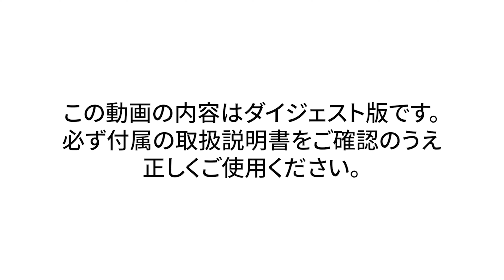カローラ専用ドリンクホルダー コンソール取り付け NZ813 NZ814｜カーメイト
トヨタ カローラ専用ドリンクホルダー コンソール取り付け シルバーを行いました。
※取り付けた車種：カローラツーリング

【2021（令和3）年7月現在の調査による情報です。（以降の車両は未調査となります。）】
トヨタ カローラ （ZRE212 / ZWE211 / ZWE214 2019（令和元）年9月～）
トヨタ カローラツーリング （ZRE212W / ZWE211W / ZWE214W 2019（令和元）年9月～）
トヨタ カローラスポーツ （NRE210H / NRE214H / ZWE211H / ZWE213H 2018（平成30）年6月～）
・本製品は付属の取付ベースをセンターコンソールに粘着テープで取り付ける製品です。

NZ813：カローラ専用ドリンクホルダー コンソール取り付け シルバー

NZ814：カローラ専用ドリンクホルダー コンソール取り付け  スモークシルバー

■目次
0:00 ~ カローラ専用ドリンクホルダー コンソール取り付け
0:14 ~ 取付方法
0:17 ~ ホルダーの底面に専用ベースをスライドさせて組み合わせます
　　　※カチッと音がするまでスライドさせて下さい
0:27 ~ 粘着テープの剥離紙を剥がさずにセンターコンソールの助手席側に仮置きして設置場所を確認します
0:41 ~ 製品を取り出し、付属の脱脂用シートで設置場所の汚れや、油分を拭き取り、乾燥させます
0:52 ~ 専用ベースの粘着テープが設置場所以外に触れないように注意しながら、しっかりと貼り付けます
1:11 ~ ※粘着テープを安定させるため24時間無荷重で放置して下さい
1:17 ~ 商品特長
1:21 ~ 【洗練された専用デザイン】 カローラのインテリアに合わせたシルバー塗装のトップリング（特別仕様車などを除く）
1:26 ~ 【洗練された専用デザイン】カローラ専用ベース
1:31 ~エアコン風を有効に使える
1:36 ~ 視界を遮らない
1:40 ~ 【様々なドリンクをホールド可能】助手席 使用時
1:50 ~ 【様々なドリンクをホールド可能】運転席 使用時
2:00 ~ 【コンソール取り付け用】カローラ専用ドリンクホルダー コンソール取り付け 内装とのフィット感イメ―ジ
2:08 ~ 【運転席用】カローラ専用ドリンクホルダー 内装とのフィット感イメ―ジ
2:16 ~ 【助手席用】カローラ専用ドリンクホルダー 内装とのフィット感イメ―ジ
2:24 ~ すべてのカローラ専用品を取り付けたとき

【動画内取り付け商品】

NZ811 ：カローラ専用 ドリンクホルダー シルバー

NZ827：カローラ専用 ドリンクホルダー  助手席用  シルバー

■商品特徴

●カローラ / カローラツーリング / カローラスポーツ専用設計
トヨタ カローラ（2019（令和元）年9月～）/ カローラツーリング（2019（令和元）年9月～）/ カローラスポーツ（2018（平成30）年6月～）の右ハンドルのAT車専用に設計・デザインされたドリンクホルダーです。センターコンソール（助手席側）に取り付けてドリンクホルダーを増設出来ます。

●インテリアにマッチするアシンメトリーデザイン
コンソールやインパネにマッチすることを意識し、コンソール側は直線的で助手席側にアーチ状に広がるアシンメトリーな形状のデザインとなっています。また、カローラの内装の雰囲気を損なわないよう、トップリングを各車種・グレードのインパネオーナメントのカラーに合わせた塗装仕上げとなっています（特別仕様車や限定車などを除く）。
〇トップリングのカラーバリエーション
・カローラ ／ カローラツーリングのSグレード ／ G-Xグレードと、カローラスポーツの内装に合わせたシルバーリング（品番：NZ813）
・カローラ ／ カローラツーリングのW×Bグレードの内装に合わせたスモークシルバーリング（品番：NZ814）

●センターコンソール取り付けの長所◎
〇エアコンの風を邪魔しない取り付け
一般的なドリンクホルダーのようにエアコン吹き出し口の前に取り付けないので、エアコンの風を邪魔しません。本製品はセンターコンソールに取り付けるので、夏の暑い日や、冬の寒い日でも快適にエアコンの風を受けることができます。

〇ドアミラーを邪魔しない、センター取り付け
エアコン吹き出し口に取り付けると座席の位置によってはドアミラーが見にくくなってしまったり、ドリンクホルダーに置いたものが窓に反射してドアミラーが見にくくなってしまったりする場合があります。本製品はセンターコンソールに取り付けるので、ドアミラーを邪魔することもありません。

●センターコンソール取り付けの短所×
〇シフトノブから “握りこぶし1つ”離れた設置場所
取り付ける場所は、シフトノブから約“握りこぶし1つ”助手席側です。人によっては、運転席から使用する際に飲み物が取りにくいと感じる方もいるかもしれません。“こぶし1つ”を目安にイメージしてください。

〇助手席に乗る人によっては、ちょっと邪魔になるかもしれません。
本製品はセンターコンソールの助手席側に取り付ける商品です。助手席に乗る人によって（特に、背の高い人にとって）は邪魔になる場合があります。取り付けベースは粘着テープで貼り付けるので簡単に取り外すことはできませんが、取付ベースからドリンクホルダーの部分を取り外すことはできます。
また、足が当たっても痛くないよう、取付けベースの裏側にはクッションテープが貼ってあります。
助手席に頻繁に乗る人とご相談のうえお求めください。

●様々なサイズのドリンクをホールド可能
上から見た時に【直径】もしくは【対角の長さ】が52～74mmのドリンク容器に対応しています。(底から上部にかけて広がるカフェカップやチルドカップ等の場合、底から79mmの位置でのサイズが74mm以下であること。) また、細い缶や太いペットボトルなど様々な容器をホールドできるようにするために、ホルダー内側に回転式のアームが付いています。

〇収納可能容器の例
・細い缶 : 直径約52mm : 缶コーヒー / エナジードリンク 等
・太い缶 : 直径74mm以下: 350ml缶 / 500ml缶 等
・ペットボトル : 直径74mm以下 : 600ml等の大容量ペットボトル容器も可
・カフェカップ : コンビニコーヒー / コーヒー専門店のカップ 等
・チルドカップ : コーヒー飲料 等
・マグボトル(水筒) : 直径74mm以下 : ボトルの重さと合わせて800g以下であれば対応します。おおよそ、内容量500ml以下のマグボトルであれば対応します。
・ドリンクサイズのカー用品：噴霧式ディフューザー / 空気清浄機 等
※くびれた形状のペットボトルは安定しない場合があります。

●回転アームで飲み物をピッタリホールド
様々な容器の大きさに合わせて内径をピッタリに調整できるようするため、無段階で調整できる回転アームを備えました。手動で動かす無段階調整式の回転アームによって、飲み物のガタツキを抑えることができます。

●カタカタ防止のスポンジクッション付き
ドリンクホルダーの底面にはスポンジ素材のクッションを備えているので、走行中にドリンクがガタついてカタカタ音がするのを防ぎます。空になった細い空き缶を置いておいても、運転中に気になるカタカタ音がしにくいので快適に過ごせます。

●工具不要で簡単な取り付け（所要時間の目安：3分）
カローラ専用ベースをベース裏面の粘着テープでセンターコンソールに取り付けます。専用ベースにドリンクホルダーを取り付けます。専用ベースの取り付けを失敗した時のために、予備の両面テープも1セット付属しております。
また、専用の設計なので内装にキズが付いたり、取り付け跡が残ったりしない取り付けが可能です。

●コンソールに合う粘着テープを選定
粘着テープで取り付けると真夏の炎天下の車内や耐久性が不安に思う方もいるかもしれません。炎天下の車内温度を想定した試験や真冬の車内を想定した試験等、様々な試験を実施したうえで安全性を確認した粘着テープを使用しております。
また、粘着テープの性能を最大限に引き出すため、本製品を取り付ける際は付属の脱脂用クリーナーで取り付け部分を掃除していただいたうえで取り付けを行ってください。
※取り付けを行う際の車内温度は15℃～35℃を目安に行ってください。温度によって（特に寒い車内では）粘着テープの性能が充分に発揮されない場合があります。

トヨタ カローラ
型式： ZRE212 / ZWE211 / ZWE214
年式： 2019（令和元）年9月～

トヨタ カローラツーリング
型式： ZRE212W / ZWE211W / ZWE214W

トヨタ カローラスポーツ
型式： NRE210H / NRE214H / ZWE211H / ZWE213H
年式： 2018（平成30）年6月～

ーーーーーーーその他ラインナップーーーーーーーー

NZ812 ：カローラ専用ドリンクホルダー スモークシルバー

NZ828 ：カローラ専用 ドリンクホルダー  助手席用  スモークシルバー

■関連動画
・新型カローラ 専用 ドリンクホルダー │ カーメイト カローラ専用ドリンクホルダー NZ811 NZ812

・【助手席用】カローラ専用 ドリンクホルダー  助手席用 NZ827 NZ828  ｜カーメイト